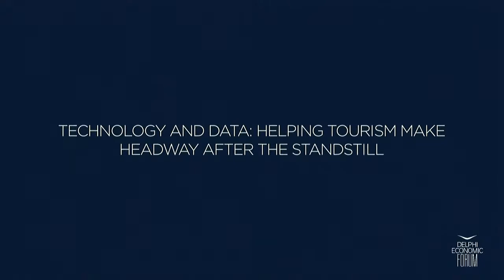Day 3 - Technology and Data: Helping Tourism Make Headway After the Standstill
Digital Delphi Economic Forum - Day 3 - Thursday, June 11, 2020

Harry Theoharis, Minister of Tourism, Hellenic Republic
Maria Founta, Country Marketing Manager Greece, Romania, Ukraine, Google
Aspa Palimeri, Country Manager, Greece, Cyprus and Malta, Mastercard
Vagelis Vlachos, CEO, Athens Development & Destinations Management Agency, Greece
Chair: Maria Theofanopoulou, Owner, Greek Travel Pages, Greece